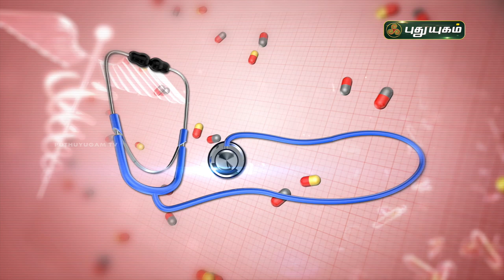ஆரோக்கியமான உணவு முறைகள் எது? Dr. Yoga Vidhya | Doctor On Call | PuthuyugamTV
ஆரோக்கியமான உணவு முறைகள் குறித்து
விளக்கமளிக்கிறார்
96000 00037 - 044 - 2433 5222